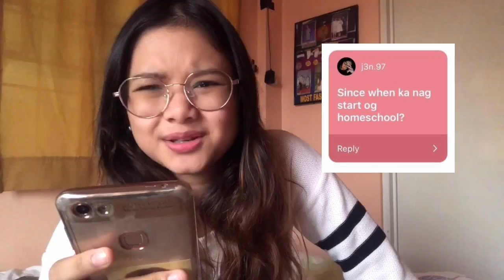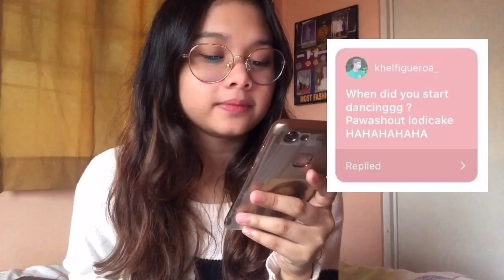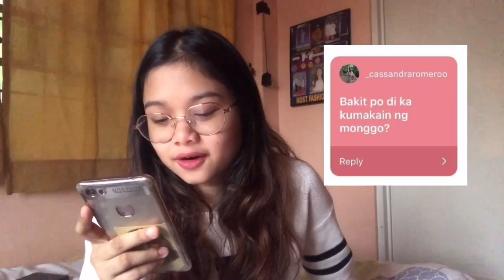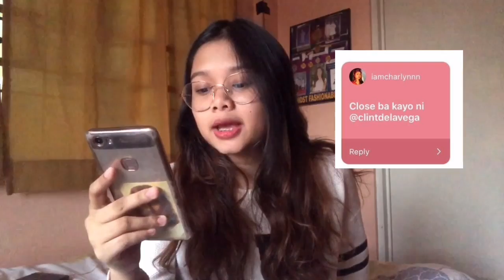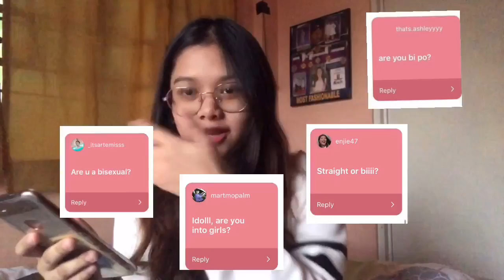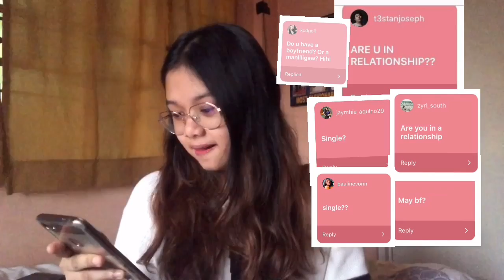ALL ABOUT ME and some IG QUESTIONS | BABISHH🌸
VLOG #1 HEY WASSUP HELLO PEEPS🌸 here are some facts about me and some questions from my IG story that some of you asked.

This will be the beginning of my wonderful journey with you, and im so glad that you guys are a part of it. Lets continue to stay positive and spread love💜💜💜

FACEBOOK: Abish Michaella (watch out for fake accounts :(( )